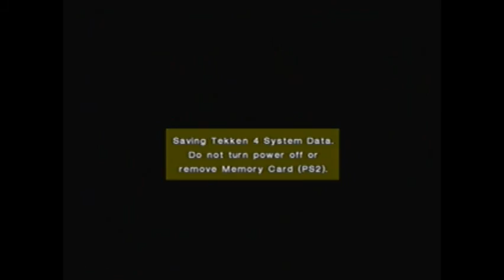Tekken 4 Arcade Playthrough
Playing Tekken 4 Arcade Mode with Kazuya